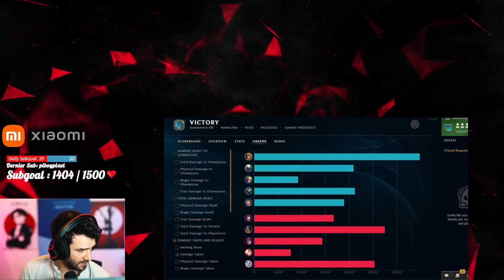Le REWORK Swain devient IMMORTEL avec ces 3 items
REDUC de Pâques à -35% pour 3 Displates et -28% sinon
Gagne le Jeu de ton Choix en moins de 30s ici 🎮